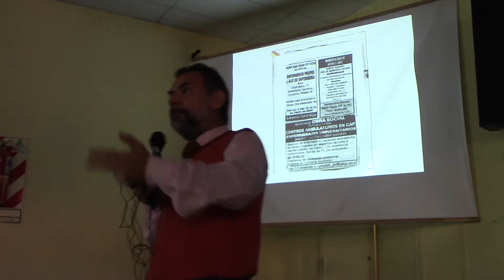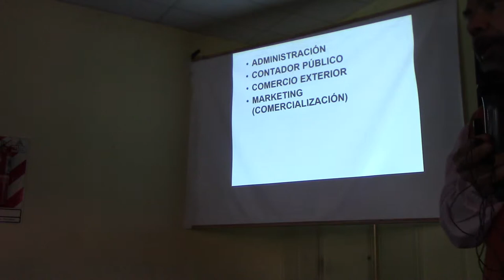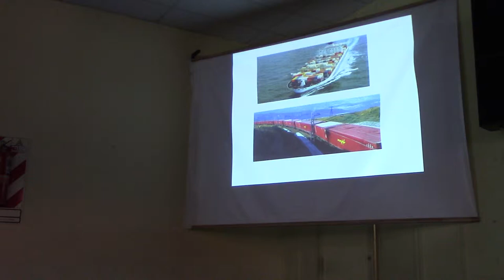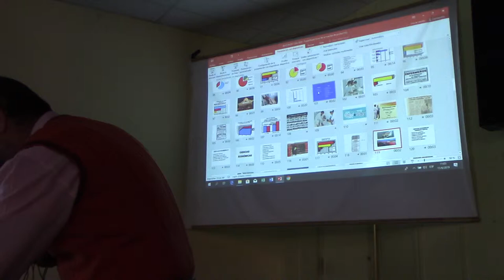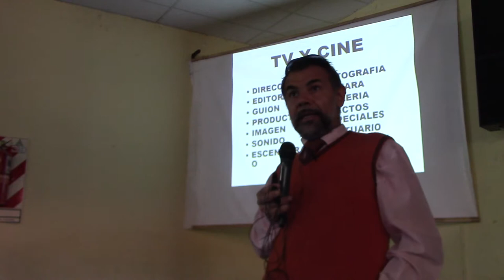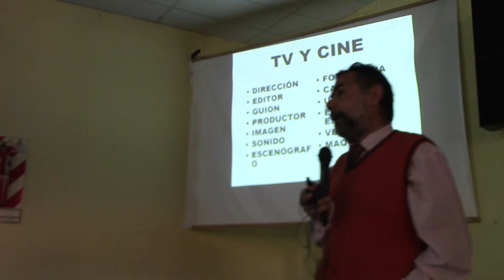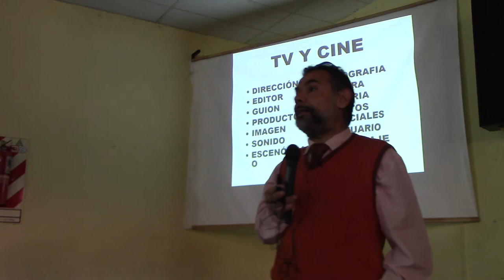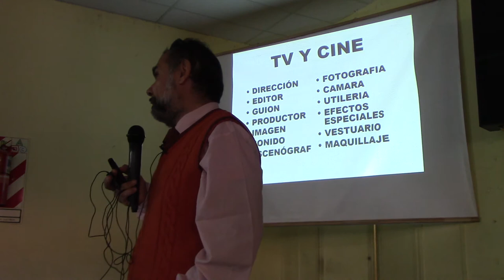¿CÓMO ELEGIR UNA CARRERA CON EMPLEO? POR EL DR JUAN LAZARA